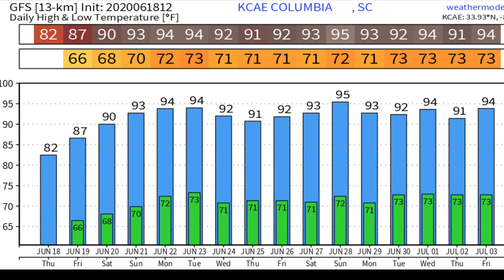Get ready! Summer is about to return, and it’s not going anywhere for a long time.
Update on the building heat returning to our weather.